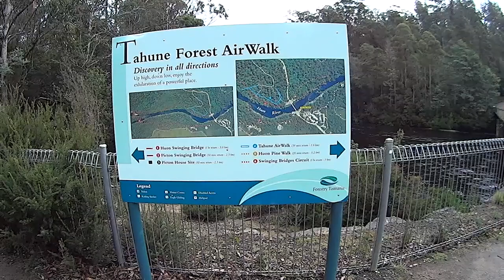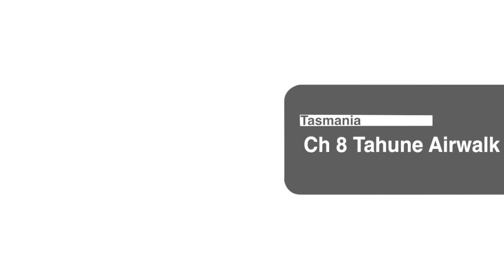Ch8 Tahune Airwalk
Crazy Crew @ AUS
Amazing Summer 2013